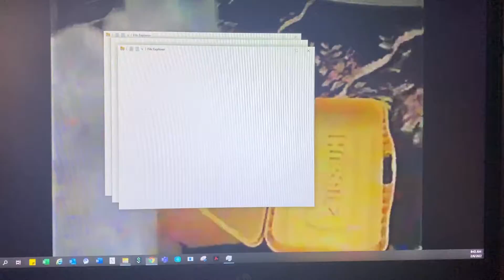Mikayla baby video 10